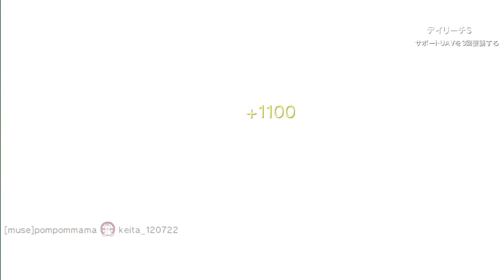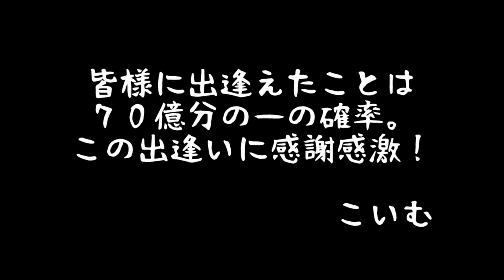【こいむのMW3実況】スコスコ通る鼻でお送りするまたやってもうた系ちーです。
ヽ(`Д´)ﾉウガーーーー！

☆使用機材☆
～PC～
ID7i-MD7000-i7-SGM/477/760S121T8G
CPU：インテルCore i7-4770プロセッサー
OS：Windows7HomePremium 64bit
メモリ：DDR3-SDRAM8GB
チップセット：インテルZ87Express
SSD：120GB
ビデオカード：NVIDIA　GeForce GTX760/2GB

HD-PVR2

TASCAM：US-366

～マイク～
BEHRINGER：XM8500

～撮影機器～
メインカメラ→SONY　NEX-５T
サブ→JVCKENWOOD JVC ビデオカメラ EVERIO GZ-E265 内蔵メモリー 32GB クリアブラック GZ-E265-B

～ギター～
Larrivee：D-03R
YAMAHA:FG-140